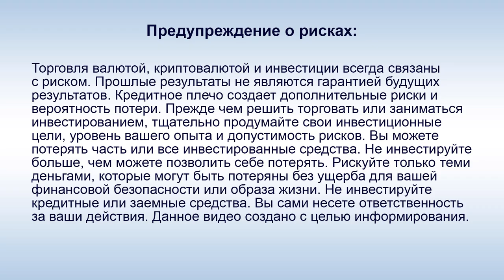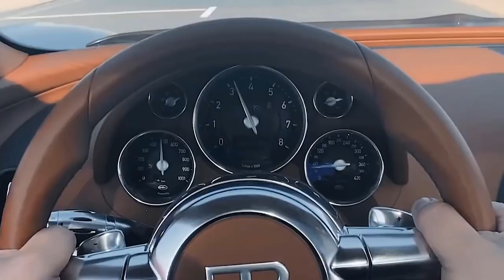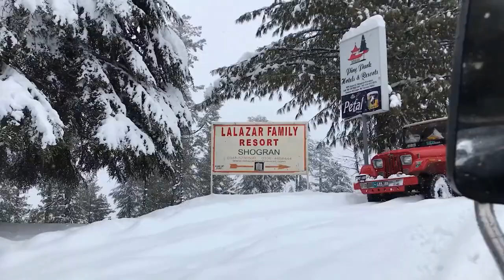UST - А. Юницкий - Сравнение SkyWay с поездами на магнитной подушке